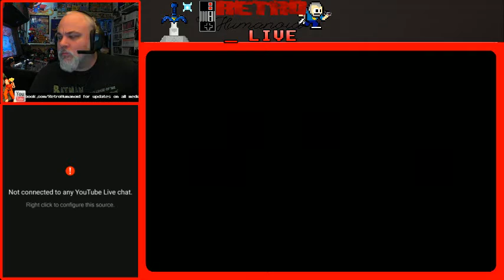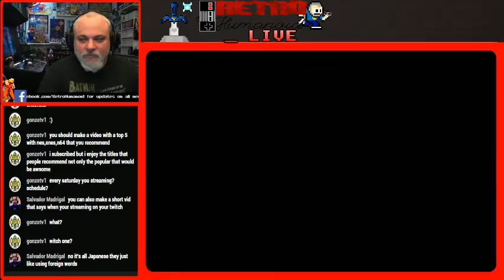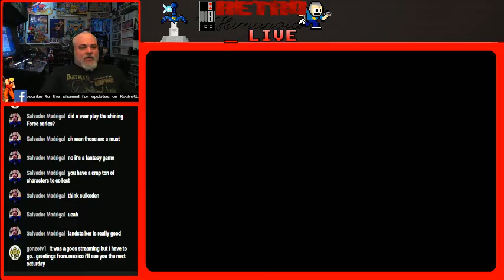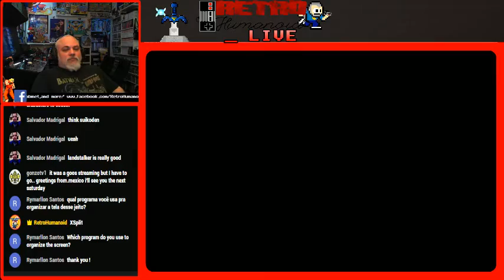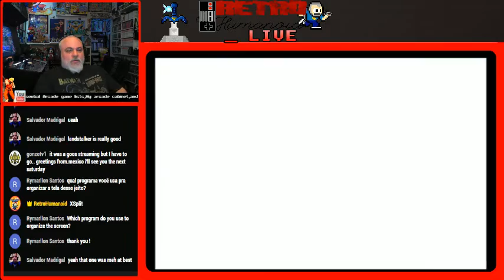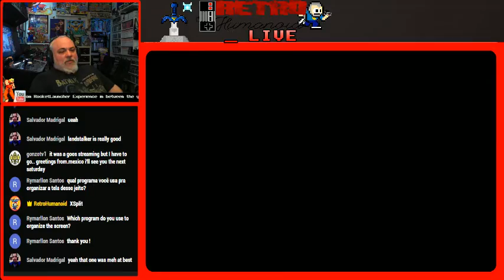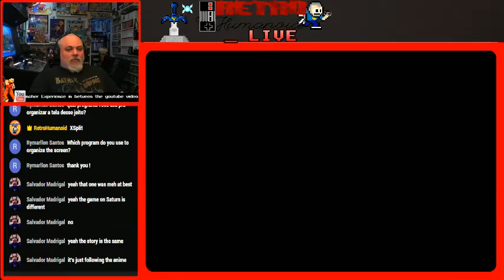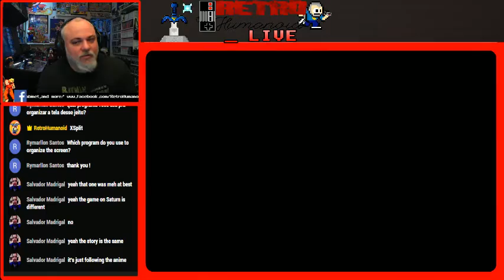Do or Die: Let's Play - Magic Knight Rayearth Part 1 ReUpload Lag Free#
ReUpload of my first Let's Play video,Lag Free Local Recording.This was a test run for my live streaming software,so it took a while to figure some things out (ie;live chat display)

Magic Knight Rayearth - Super Famicom - English Translated Version

I will be streaming my Let's Play's every Saturday night at 11pm CST

Twitter,Facebook @RetroHumanoid for updates on my channel!